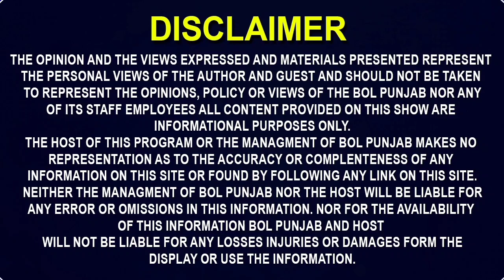ਆਹ ਦਿਨ ਦੇਖਣਾ ਹੀ ਬਾਕੀ ਸੀ ਰੱਬਾ..